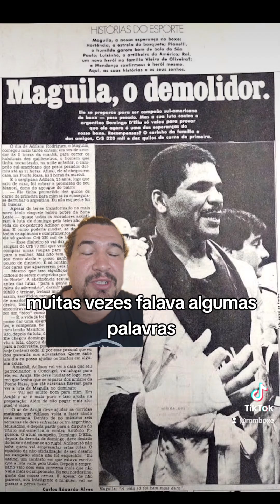A trajetória de Maguila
Maguila morreu ontem aos 66 anos de idade.  Conheça um pouco da trajetória do maior peso-pesado da história do Boxe brasileiro.

obrigado por tudo,  Maguila.

para mais conteúdos como esse,  siga a página @oboxeeahistoria